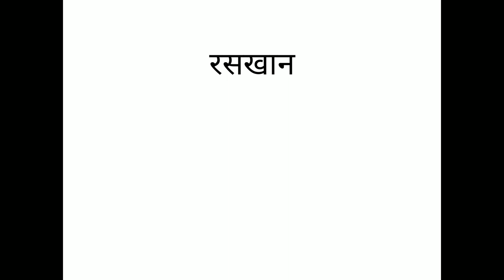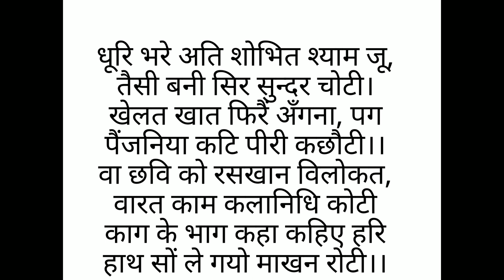कोटा विश्वविद्यालय बीए प्रथम वर्ष प्रथम प्रश्न पत्र By Asst.Prof.Mahaveer Nath